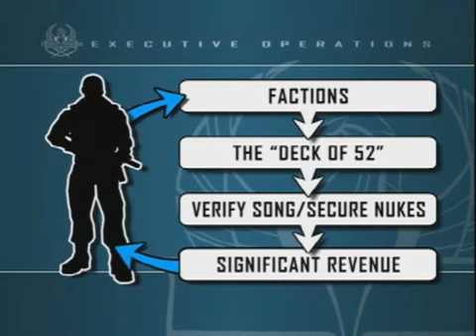Mercenaries Target Briefing